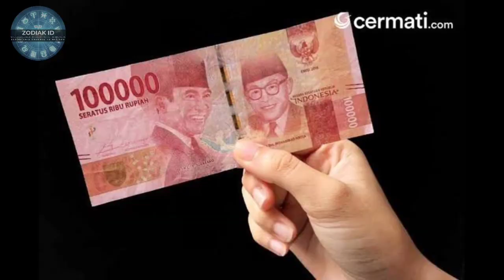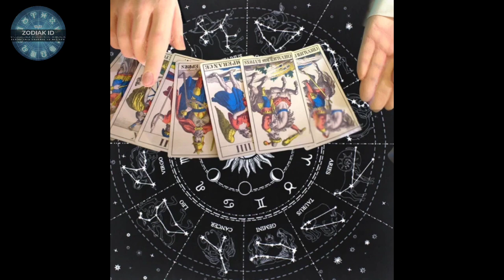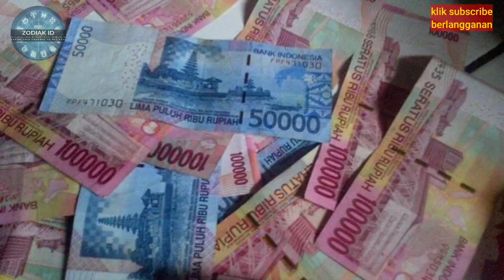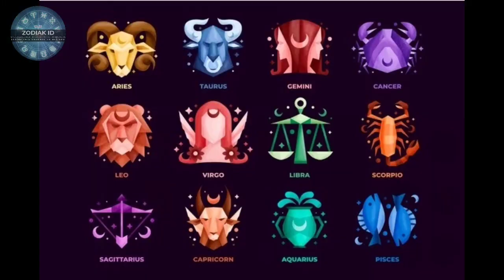ZODIAK BERUNTUNG HARI KAMIS 10 NOVEMBER 2022 LENGKAP DAN AKURAT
Ini adalah zodiak yang terprediksi beruntung hari kamis 10 november 2022

Sebenarnya ada bebeapa zodiak yang diperdiksi beruntung di hari kamis 10 november 2022

6 Shio Yang Beruntung Di Tahun 2022

Urutan 12 Zodiak Beserta Tanggal dan Bulan Lahir:

1. Capricorn

2. Aquarius

3. Pisces

4. Aries

5. Taurus

6. Gemini

7. Cancer

8. Leo

9. Virgo

10. Libra

11. Scorpio

12. Sagittarius

Dapatkan Layanan Zodiak Harian :

1. Konsultasi

2. Astrology Ramalan Zodiak

3. Ramalan Garis Tangan

4. Beli Gaharu dan cleansing

5. Ramalan Shio Bulanan Dan Tahunan

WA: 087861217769